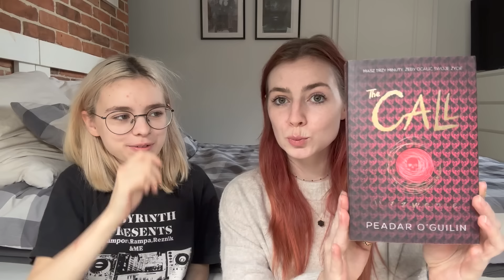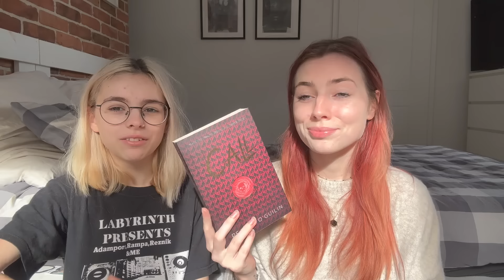NAJLEPSZE KSIĄŻKI MŁODZIEŻOWE 📚❤️ Czyli nasi ulubieńcy ⭐️📖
Dzisiaj mamy dla was film, w którym opowiadamy wam o najlepszych (naszym zdaniem oczywiście), książkach młodzieżowych 📚 Bawcie się dobrze i dajcie koniecznie znać w komentarzach, jakie są wasze ulubione!